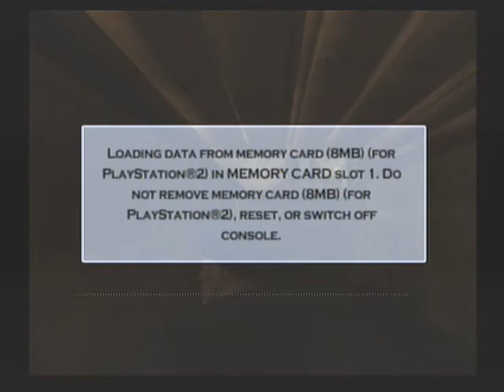Let's Play Silent Assassin ep147: This game hates me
A lot...